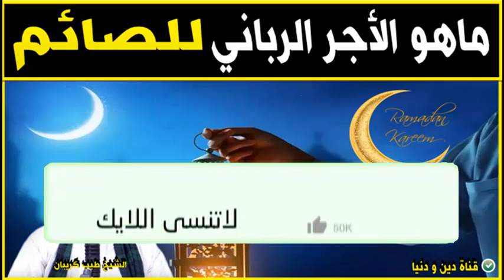ماهو الأجر الرباني للصائم 🕌 الدكتور طيب كريبان